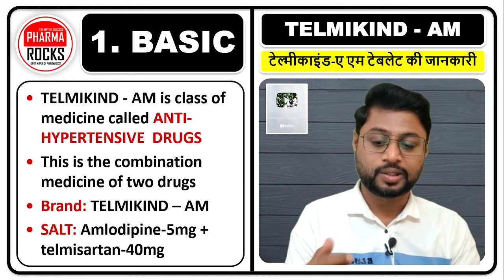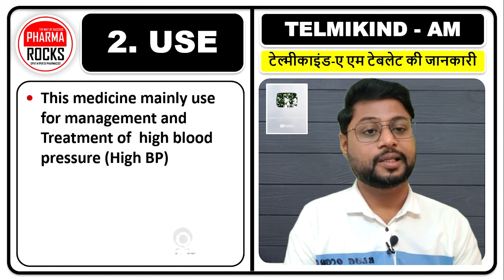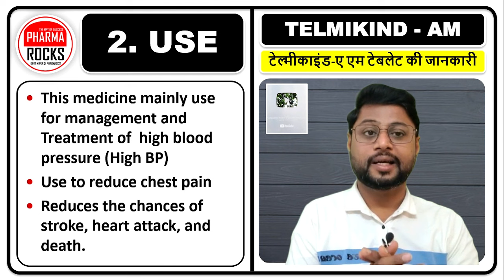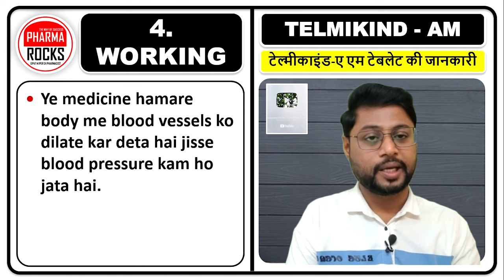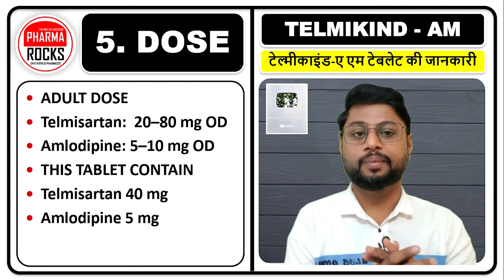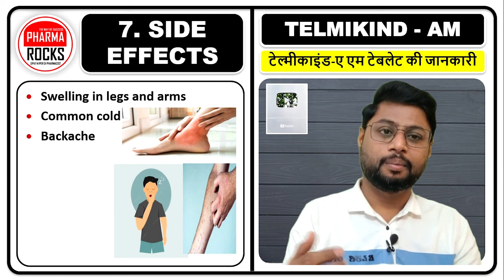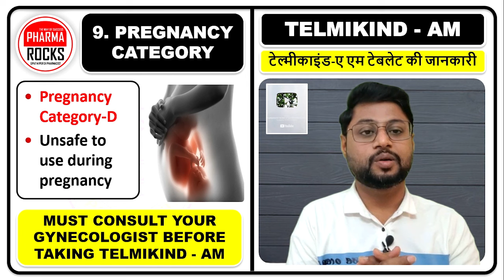हाई BP की बेस्ट दवा, सबसे अच्छी हाई ब्लड प्रेशर की दवा, Best Medicine for High BP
ASSISTANT PROFESSOR
FOUNDER PHARMAROCKS
PHD SCOLAR (GTU AHMEDABAD)

📚 STUDY MATERIAL
👨🏼‍🏫 VIDEO LECTURE
📊 TEST SERIES

हाई BP की बेस्ट दवा,
सबसे अच्छी हाई ब्लड प्रेशर की दवा,
Best Medicine for High BP,
हाइपरटेंशन का ट्रीटमेंट,
साँस नहीं ले पाते,
कानों में घंटी बजना,
सांसों का तेज चलना
सांस लेने में तकलीफ,
दिल की धड़कन बढ़ जाना,
सिर में दर्द & तनाव होना,
नाक से खून निकलना,
थकान और सुस्ती लगना,
सीने में दर्द की समस्या,
Telmikind AM,
Telmikind hindi me,
mandkind pharma,
mankind BP ki goli,
high BP ki Goli,